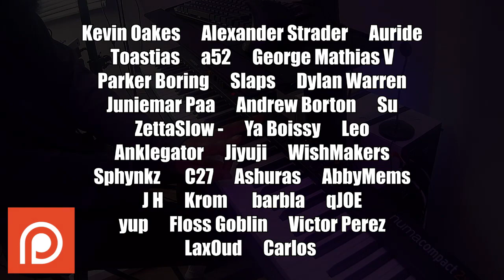♪ Truth (Keytar Cover) - Melty Blood Actress Again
I play "Truth" from Melty blood on my Roland AX Edge Keytar. I think this is Ciel's theme from MBAA but don't quote me.
I recorded all of the parts with my keyboards and FL Studio and recorded the lead synth wich took several hours to record this song since this keytar is new to me but I figure that's how I'll get really good / comfortable with it.